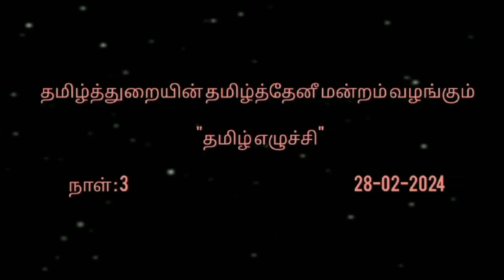R.B. GOTHI JAIN COLLEGE FOR WOMEN - தமிழ்த்துறை- தமிழ் தமிழ்த்தேனீ- தமிழ் எழுச்சி- நாள்3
R.B. Gothi Jain College for Women

        தமிழ்த்துறை

    *தமிழ் தமிழ்த்தேனீ*

    ‌    "தமிழ் எழுச்சி"

                நாள்: 3

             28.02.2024